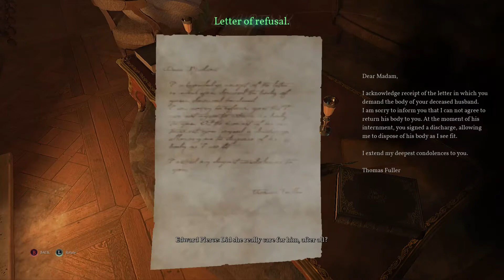Call of Cthulhu Part 4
Part 4 of my Call of Cthulhu Play through. In this episode i wake up back in the mansion and tell the others about what happened and the man i met before escaping. I then made my way to his mansion to talk to his widow were she let me see the Gallery which is full of Occult objects. After looking at the painting on display a monster comes out and i defeat it.